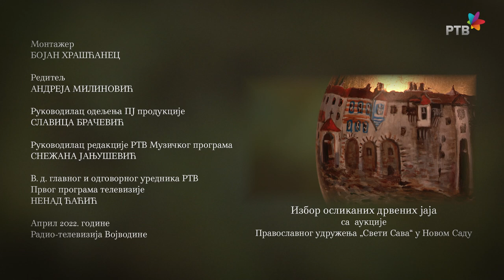Kornelije Stanković Voskresenije tvoje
Stihira Svetlom Hristovom Vaskrsenju, glas 6.

Izbor oslikanih drvenih jaja sa aukcije
Pravoslavnog udruženja „Sveti Sava“ - Novi Sad

Vokalni kvartet:
Jelena Antić, sopran
Mila Radonić, alt
Jovan Stojanović, tenor
Milan Bugarin, bas

Autor i urednik: MIRJANA RASTOVIĆ
Reditelj: ANDREJA MILINOVIĆ
Montažer: BOJAN HRAŠĆANEC
Muzički producent: SLOBODAN MISAILOVIĆ

Rasveta: VEDRAN ŠANTIĆ i ZORAN MIHAJLOVIĆ
Tonski snimatelji: DEJAN KISIĆ, DEJAN NESTOROVIĆ, DAMIR PALUŠKA
Producent: HANA LjILjAK
Kreativna grafika: SIMONA DOLINGA